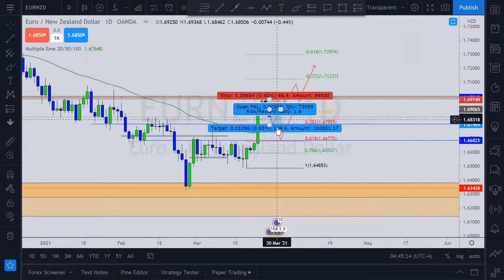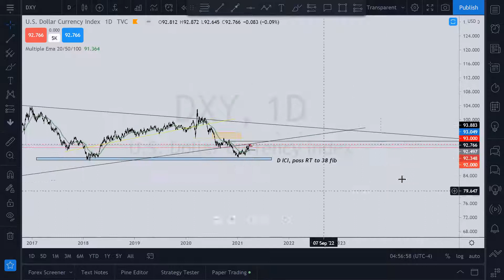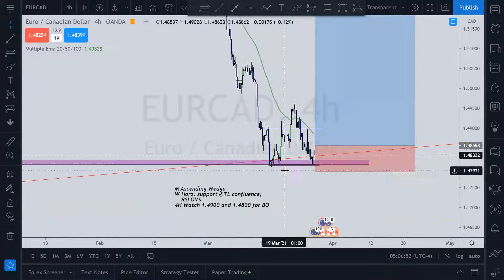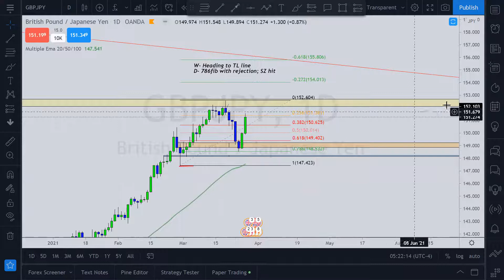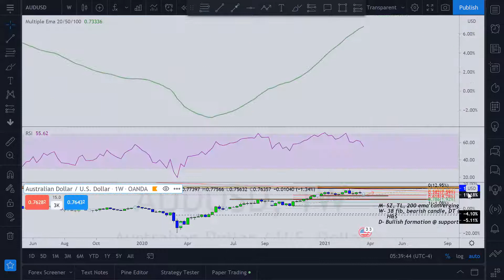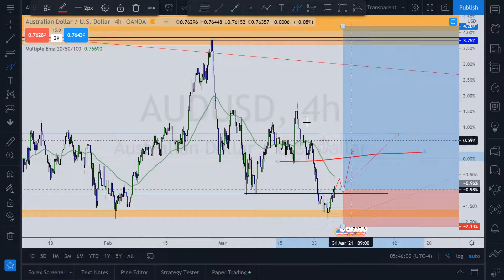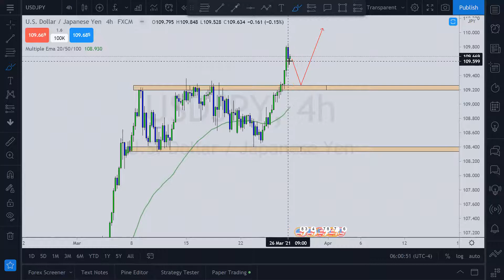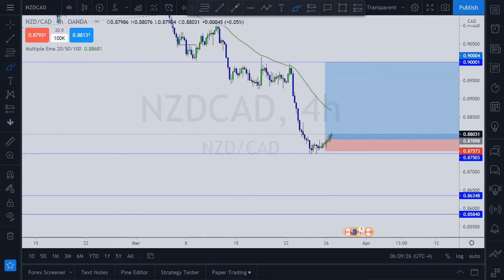Outlook for Mar 29th - Apr 2nd & Last Friday's Analysis Checked and Updated!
I will review and update the calls I made last Friday on my last 2 vidz.  EURNZD, NAS, DXY, EURCAD, CADCHF, GBPUSD, GBPJPY, EURUSD, AUDUSD, NZDUSD, USDJPY, NZDUSD, USDJPY, NZDCAD, are all revisted.

Did I make the right calls?  Was my analysis on or off??  Are my Outlook videos worth your time??

Last week's analysis on EURNZD
Last week's analysis on NAS, DXY, EURCAD, CADCHF, GBPUSD, GBPJPY, EURUSD, AUDUSD, NZDUSD, USDJPY, NZDUSD, USDJPY, NZDCAD

LionsDenFX-Free-Group
Free Forex Signals and more

LionsDenFX on Twitter and IG